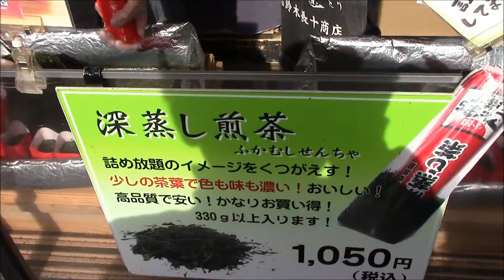静岡県小国神社の紅葉２０１５年１１月２９日 Part2 Autumn Leaves at Oguni Shrine, Shizuoka, Japan 29/Nov/2015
Ojas de Otoño en el Templo Oguni-Jinja en la Prefectura de Shizuoka, Japón
Mori-Town, Shizuoka-Prefecture, Japan 29/Nov/2015